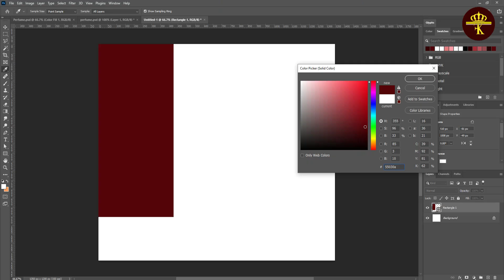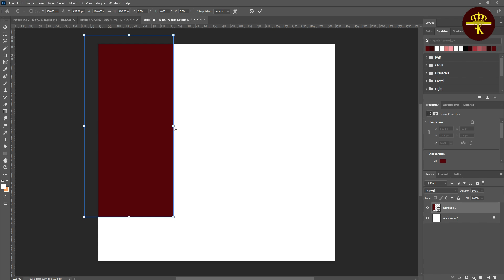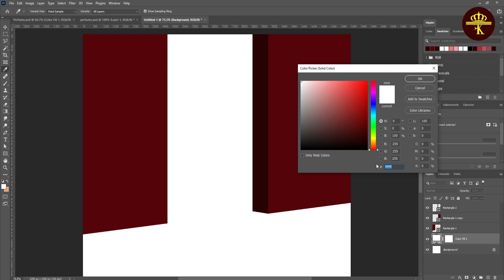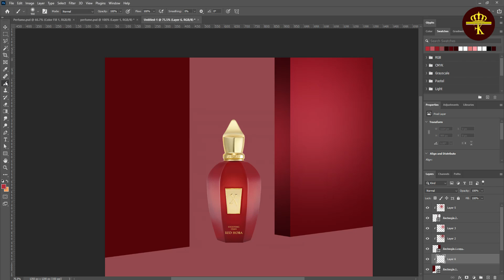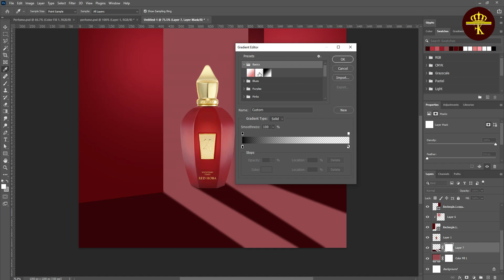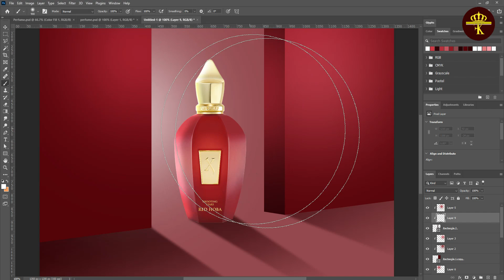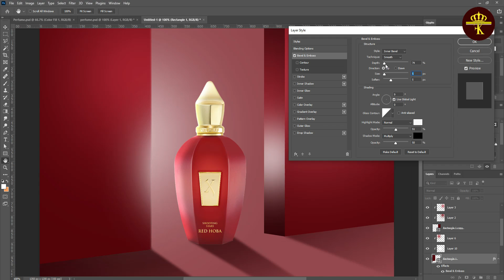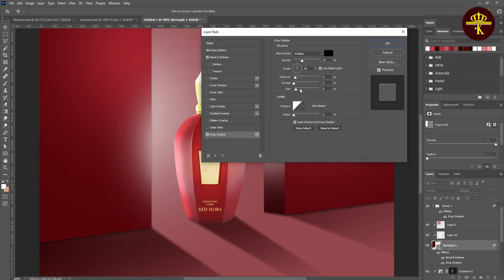Perfume Product manipulation in Adobe Photoshop | Adobe Photoshop #1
Hi in this video tutorial i will be teaching you how to create a beautiful and eye catching perfume poster design. I have used Adobe Photoshop to create such a beautiful design in which i have used beautiful colours, shadows, blur effects, gradients and much more so keep enjoying and learning.